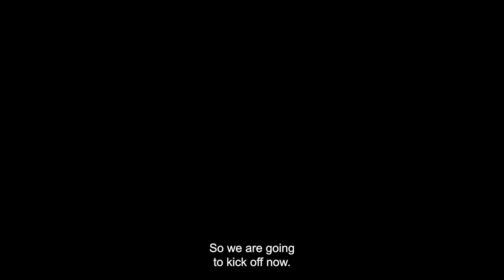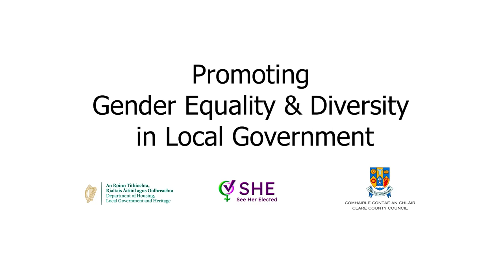Promoting Gender Equality & Diversity in Local Government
'Promoting Gender Equality & Diversity in Local Government’ was organised by Clare County Council in collaboration with See Her Elected (SHE) and was funded by the Department of Housing, Local Government and Heritage.

The event, which took place in glór Theatre in Ennis, County Clare, on 17th May, 2022, was organised to support greater involvement by women from diverse backgrounds in local government.